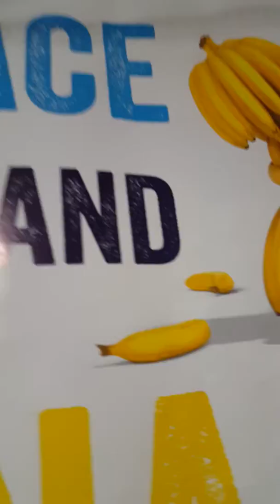New hair cut